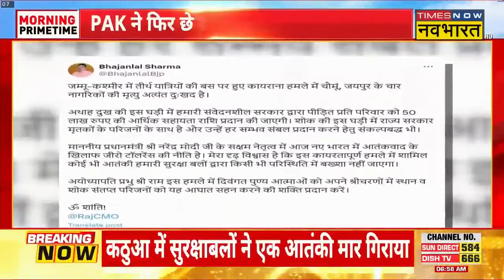Reasi Terror Attack: दो आतंकियों का स्‍केच जारी, सूचना देने वाले को मिलेगा 20 लाख का इनाम | Latest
Reasi Terror Attack: जम्‍मू में तीर्थयात्रियों की बस पर हमले के बाद सुरक्षा एजेंसियां आतंकवादियों को जोर-शोर से तलाश कर रही है. सूत्रों के मुताबिक, आतंकियों को आईएसआई से निर्देश मिल रहे हैं.